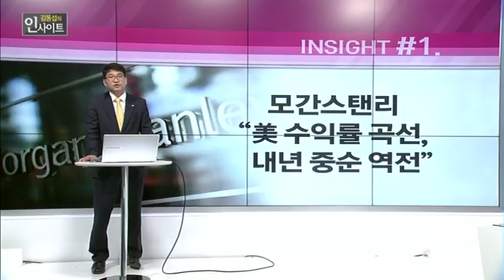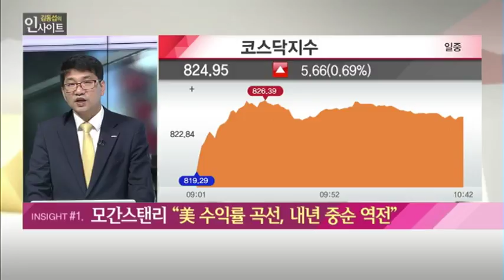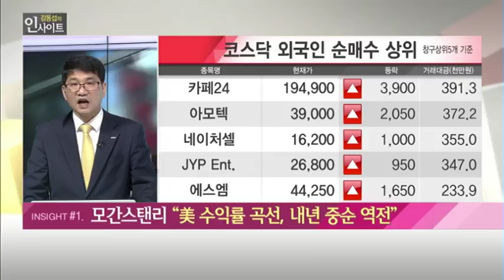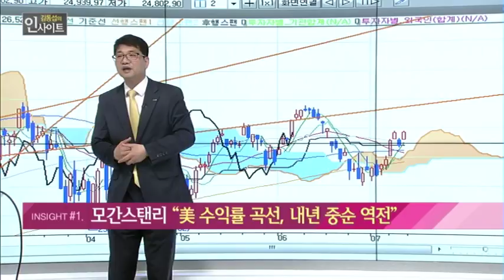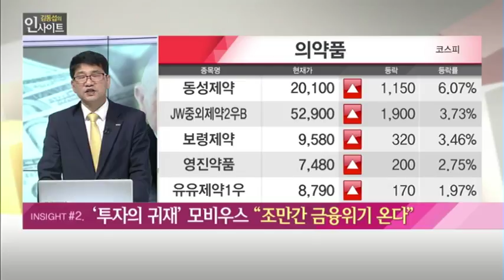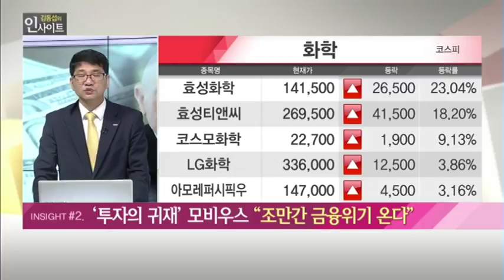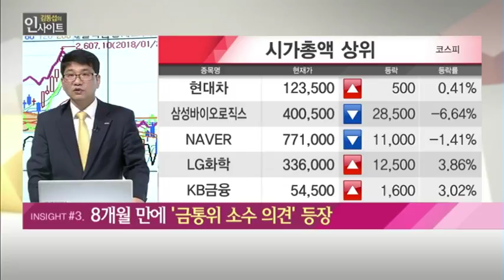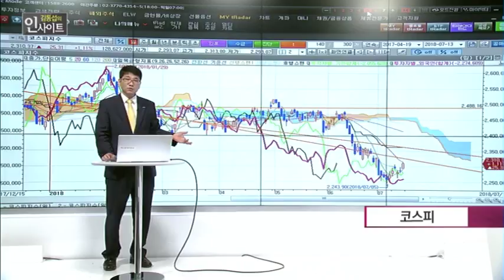[김동섭의 인사이트] 모간스탠리 '美 수익률 곡선, 내년 중순 역전'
07/13 시장공감 10